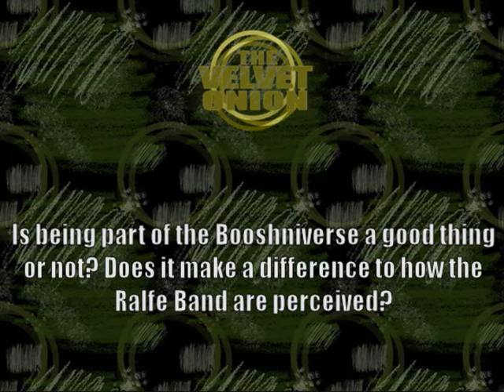Oliver Ralfe Meets The Velvet Onion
The Velvet Onion's roving LA correspondent Trixie interviews the wonderful Oliver Ralfe after the first American screening of Journey Of The Childmen: The Mighty Boosh On Tour documentary.